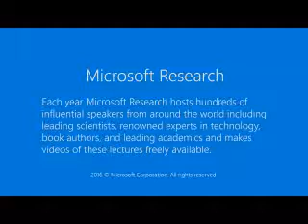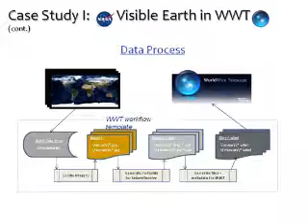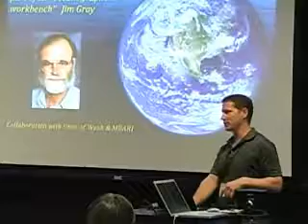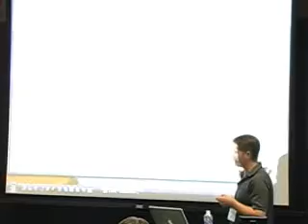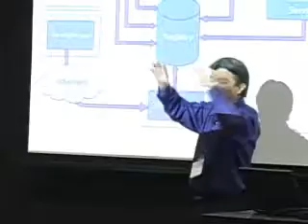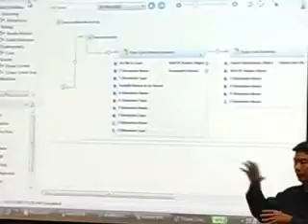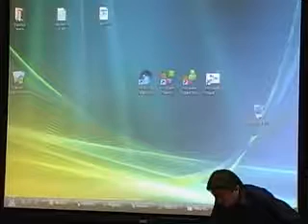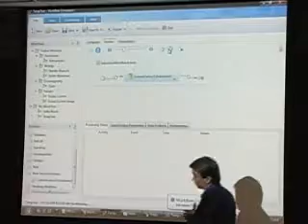eScience 2009 Tutorial: Trident - A Scientific Workbench